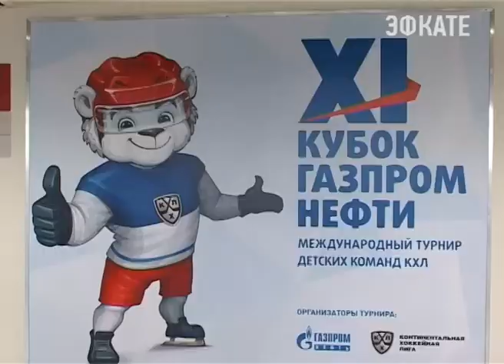В Сочи проходит XI Международный турнир детских команд КХЛ «Кубок Газпром нефти» (Эфкате Сочи)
В нем участвуют 27 клубов из пяти стран. По традиции наш город принимает группу «Запад», матчи «Востока» проводятся в Омске. Основные площадки «Кубка Газпром нефти» в южной столице страны – олимпийские дворцы «Айсберг» и «Большой».

Ледовый дворец «Большой» в день открытия «Кубка Газпром нефти» собрал более 7 тысяч зрителей. Олимпийская арена встретила поклонников хоккея концертом популярной группы «Пицца» и масштабным мультимедийными шоу, в котором была представлена каждая из пяти стран-участниц. Всего за трофей сражаются 27 команд. 14 из них играют в группе «Запад», в том числе дебютант – хоккейный клуб «Сочи». И количество участников единственного официального детского турнира КХЛ будет только расти.

Расходы по организации турнира полностью на себя берёт «Газпром нефть» – всё для того, чтобы юные участники почувствовали атмосферу настоящего хоккейного праздника. В нее, кстати, могут абсолютно бесплатно погрузиться и зрители. Их немало собралось на матче открытия. В Сочи столичный ЦСКА обыграл действующего чемпиона Кубка — ярославский «Локомотив». 4:1.

Групповые этапы турнира в Сочи и Омске завершатся финальными матчами 24 апреля.  Суперфинал между победителями «Востока» и «Запада» пройдет в Омске. 26 апреля там будет разыгран главный трофей, который, кстати, изготовлен теми же мастерами, что и Кубок Гагарина.

Сочи. Новости.
Телеканал Эфкате.